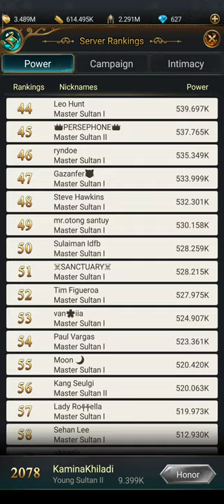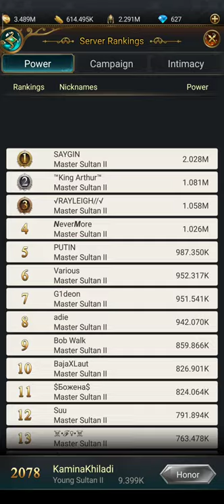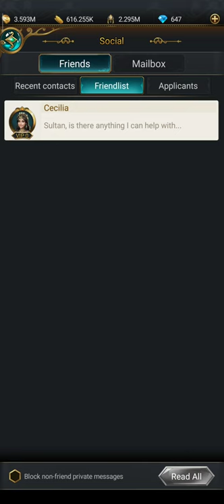Game of Sultans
Game of Sultans, Mechanist Games, Castle War

game of sultans how to get shape changing stone,
game of sultans shape changing stone how to get,